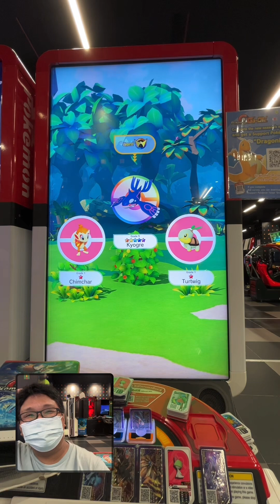*OUR 15TH RUSH PART 3 FIVE STAR BURST OUT FROM THE BUSHES?!* Pokemon gaole rush part 3!!!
Welcome back to our Pokémon Ga-Olé rush part 3 adventure!!! In this exciting video, we catch our 15th five-star kyogre which burst from behind a bush!!! Watch as we shockingly catch just like that and add another legendary Pokémon to our collection!!!

🎮 Game: Pokémon Ga-Olé Rush Part 3
🌟 Pokémon: Five-Star kyogre
🛑 Capture Method: Berry bush

👍 Like this video if you enjoyed the catch!